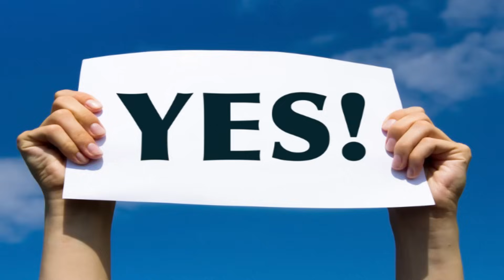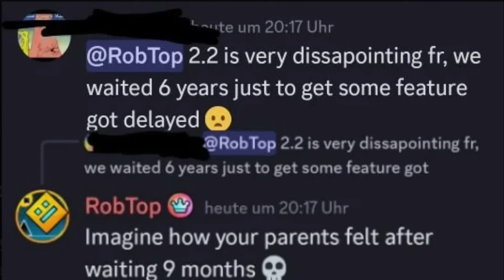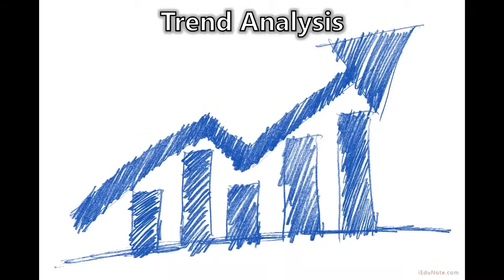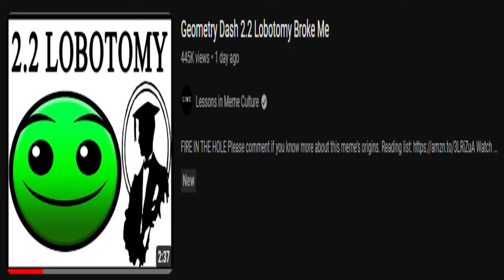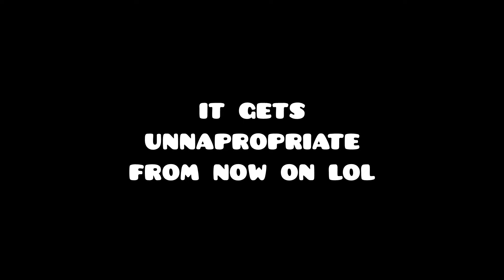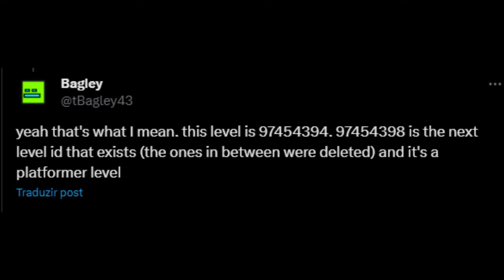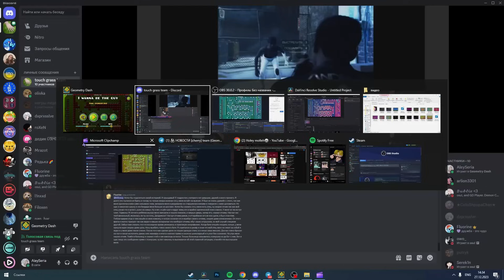THE BEST OF 2.2 SO FAR! NEWS, COOL LEVELS, MEMES, AND MUCH MORE!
In this video we are gonna be showing you the best of 2.2 until this moment. This has been a crazy end of year for sure!